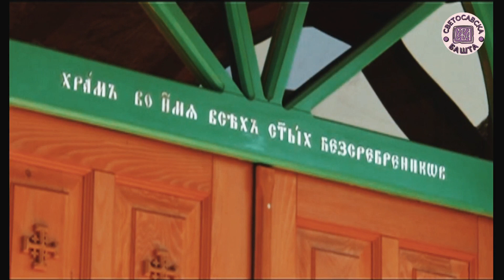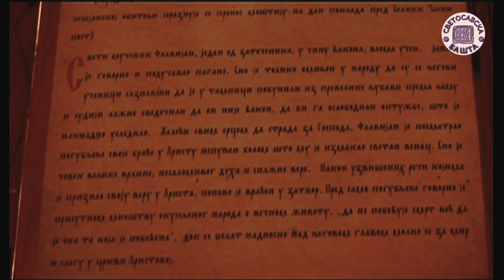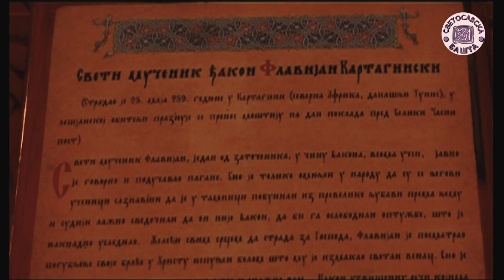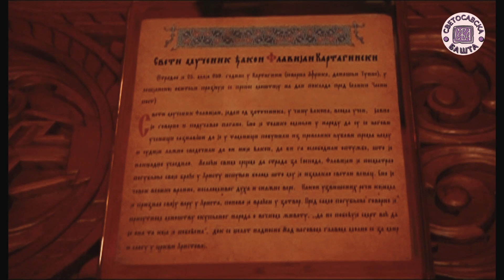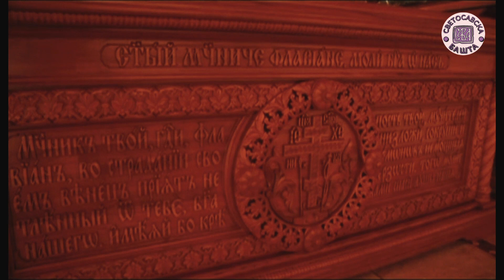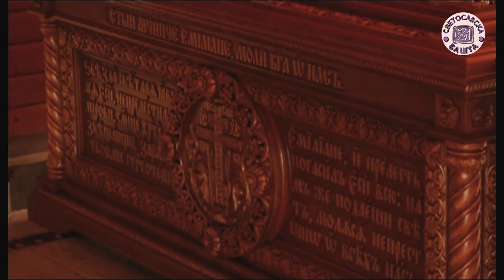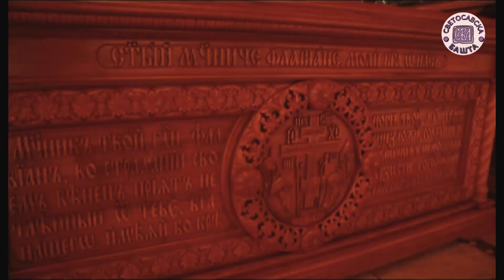Свети ђакон Флавијан Картагински и почетак снимања филма - отац Јован, манастир Лешје (2018.)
Емисија снимљена септембра 2018. године. Отац Јован, духовник манастира Лешје, говори о моштима Светог ђакона Флавијана Картагинског које се налазе у овом манастиру и почетку снимања филма о овом ранохришћанском светитељу.

Сви који верно прате наше емисије и желе да подрже рад наше продукције, то могу учинити из Србије и иностранства.

Емитује се на регионалној Телевизији Крушевац (SBB - 410, MTS - 561) сваког уторка од 16:30. Репризни термини су суботом од 12ч и недељом од 8ч на РТК.
Такође, Телевизија Храм приказује нашу емисију петком од 21ч.

Радио телевизија Крушевац